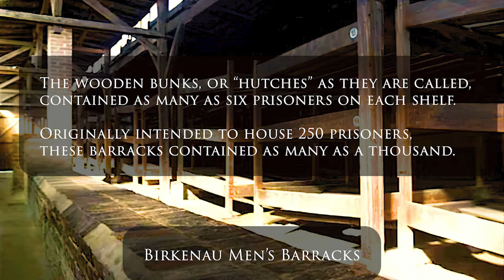Birkenau Men's Barracks - BIIa Quarantine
Men's Barracks - BIIa Quarantine

In three tiered bunks, or hutches, there were at times 9–12 persons on each level, especially during the arrival of the Hungarian Jewish transports in the Spring and Summer of 1944.

The bunks were about 3 meters wide. If prisoners wanted to turn, the whole row had to turn over with them. BIIa had only one row of barracks. Most of the other sub-camps, BIIb-e, had two rows.

These barracks were actually prefabricated wooden stables (Pferdestallbaracken, OKH-Typ 260/9), originally intended for use on the Eastern Front in Russia.

They had rings attached to the walls for tying horses. There were 153 of these barracks in BII, the men's camp, and the camp hospital, not including toilet and washing barracks.

The three deck hutches were originally intended to hold 15 prisoners, the total population about 400. In reality the number of prisoners in each barrack varied according to the size and number of arriving transports.

In May-June of 1944 the Quarantine barracks could hold as many as 2,000 prisoners each. The long brick structure is part of an oven at each end, supposedly to radiate heat.

The last two stalls were used to store buckets for excrement as there was no running water.

Survivor/author Tadeusz Borowski wrote: "If the barracks walls were suddenly to fall away, many thousands of people, packed together, squeezed tightly in their bunks, would remain suspended in mid-air.

Such a sight would be more gruesome than the medieval paintings of the Last Judgment.

For one of the ugliest sights to a man is that of another man sleeping on his tiny portion of the bunk, of the space he must occupy, because he has a body - a body that has been exploited to the utmost: with a number tattooed to save on dog tags, with just enough sleep at night to work during the day, and just enough time to eat.

And just enough food so that he will not die wastefully. As for actual living, there is only one place for it - a piece of bunk. The rest belongs to the camp, to the fatherland"*

*Borowski, T. 1967. This Way for the Gas, Ladies and Gentlemen, trans. Barbara Vedder. New York: Viking. p.110f.

All photos and videos are Copyright Alan Jacobs and Remember.org.